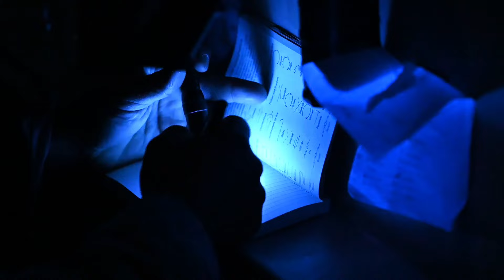USSF Security Forces Conduct FTX Coastal Defender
U.S. Air Force Airmen assigned to the U.S. Space Force 45th Security Forces Squadron participate in field training exercise (FTX) Coastal Defender at Malabar Annex in Palm Bay, Florida.

Coastal Defender tested readiness for day and night operations, as well as served to reintegrate Airmen to base ground defense procedures.

U.S. Space Force video by
Tech. Sgt. Zoe Russell

Edit by

USA Patriotism!

American Pride
Mere Chance (A greatest generation story)
Cemetery Woods
Waking Dreams